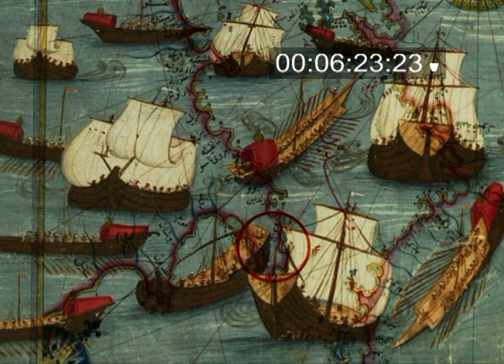Aleksandar Diklic, 100 senki nad Beogradom 6, Mehmed Osvajac